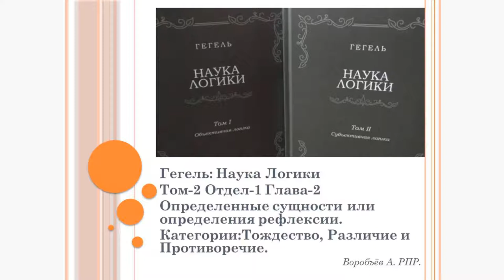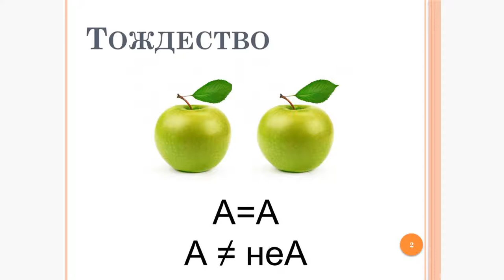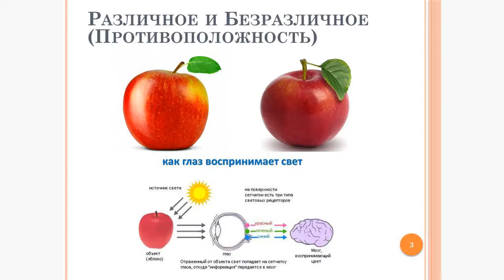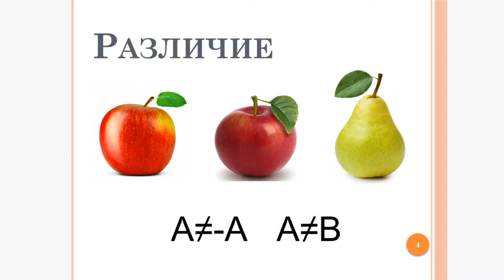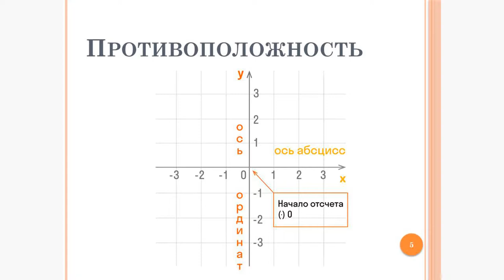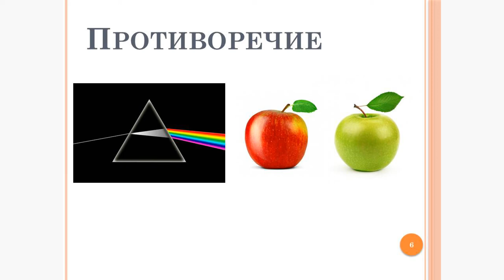Конспект по Науке Логики Гегеля - 11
Определенные сущности или определения рефлексии.